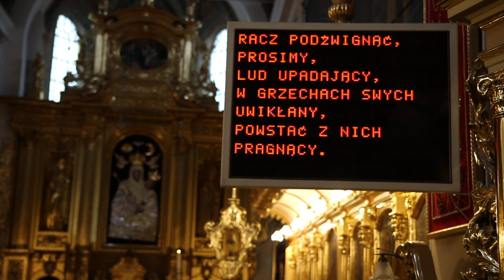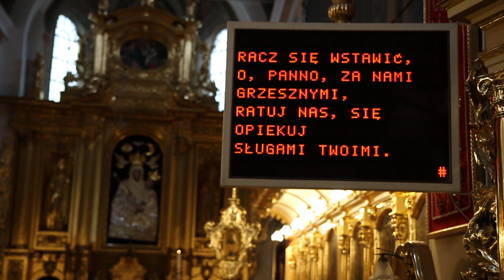8. Matko Odkupiciela - dzień ósmy Nowenny do Bożego Narodzenia.